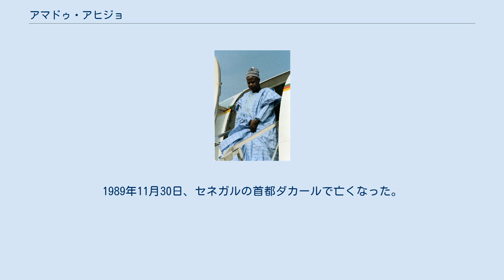アマドゥ・アヒジョ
アマドゥ・アヒジョ（英語: Ahmadou Babatoura Ahidjo、1924年8月24日 - 1989年11月30日）は、カメルーン共和国の政治家。
同国の初代大統領。
 1924年、現在のカメルーン北部州ガルアに生まれた（当時はフランスの委任統治領東カメルーン）。
1940年代に政治の世界に入り、1960年にカメルーンが独立すると初代大統領に選ばれ、当時イギリスの信託統治領であった西カメルーンに対して加わるよう呼びかけた。
その後、1965年、1970年、1975年、1980年の選挙でも勝利し、徐々に自らの政党による完全な一党支配を築き上げた。
1976年にはその他の政党を禁止している。
 1960年代には、カメルーン人民同盟からの反抗を経験したが、1970年までにこれを押さえている。
また、1970年代前半には不人気な憲法を制定し、イギリスによる統治の名残を終わらせて統一されたルールを導入した。
アヒジョの政策の多くは独裁的であったが、同時にアフリカで最も安定した国の一つとなった。
 1982年11月4日、アヒジョは健康上の理由により突如大統領職を辞した。
辞任を巡っては諸説あり、一般的にはフランス人医師が虚偽の診察を行ったとされている。
なお、後任の大統領には、当時首相であったポール・ビヤが2日後に就任している。
この人選についても、自身のようにカメルーン北部出身のムスリムではなく南部出身のキリスト教徒であるビヤを選んだことが大きな驚きを与えた。
アヒジョの真意は不明だが、健康が回復した後に再び大統領職に復帰しようと考えていたか、ビヤの後任で首相となった北部出身のムスリムであるブバを最終的な後継者にするため、ビヤをつなぎの大統領に据えたという考えが推測されている。
アヒジョの所属するカメルーン民族同盟の中央委員会は、大統領職に留まるよう慰留したもののこれは断られてしまった。
しかし、同党の代表としての残留には同意した。
このとき、アヒジョはビヤを同党の副代表に就任させて自分の不在時に党の執務を行うようにしている。
1983年1月、アヒジョはビヤをサポートしながら国中を回った。
 1983年の後半、アヒジョとビヤとの間の確執が徐々に深まっていった。
7月19日、アヒジョはフランスに亡命した。
ビヤはカメルーンに残っていたアヒジョを支持する者らを要職から外すとともに、アヒジョの肖像画を自分のものに変えたり党の歌からアヒジョの名前を削ったりするなど、アヒジョの権威を示すシンボルを除去していった。
8月22日、ビヤはアヒジョが関与したとされる陰謀を暴露されたと発表した。
これに対し、アヒジョはビヤが自らの権力を乱用したと厳しくビヤを非難した。
複数の第三国のリーダーたちが二人の仲介を試みたが和解には至らず、アヒジョは8月27日に党の代表を辞任した。
亡命期間中の1984年2月、アヒジョは1983年6月にクーデター計画に関与していたとして本人不在のまま他の2人とともに死刑を宣告された（その後、終身刑に減刑されている）。
アヒジョはこの計画への関与を否定した。
しかし、1984年4月のクーデター未遂は、アヒジョによって進められたと広く信じられている。
 その後の余生をアヒジョはフランスとセネガルで過ごした。
1989年11月30日、セネガルの首都ダカールで亡くなった。